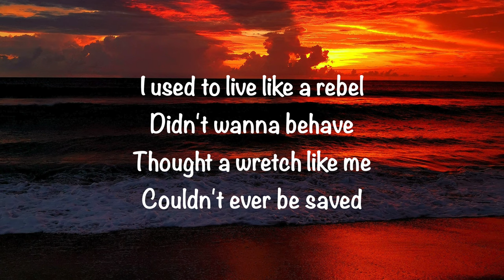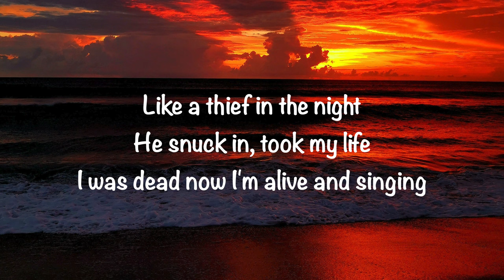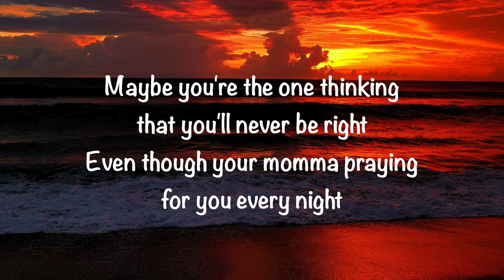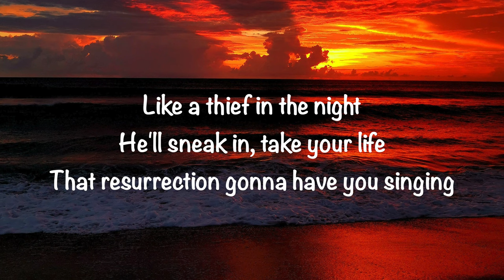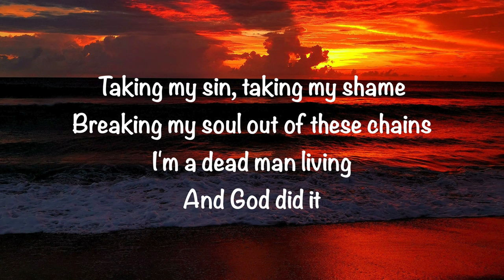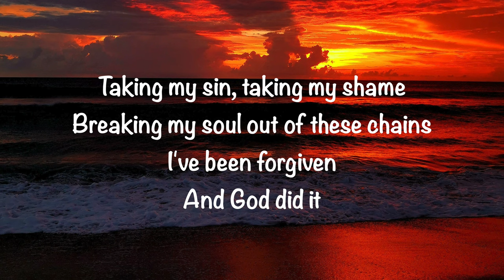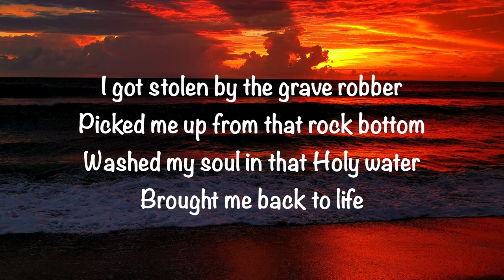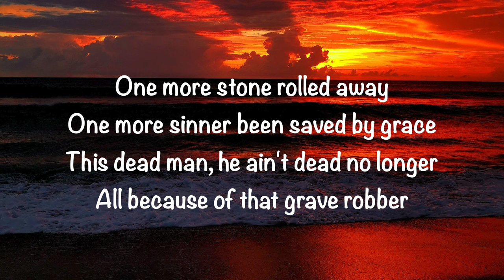Crowder - Grave Robber (with lyrics)(2023)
GaryMcDuffee This video is about “Grave Robber” by Crowder. Video made by Gary McDuffee. Also, enjoy my wife’s blog @